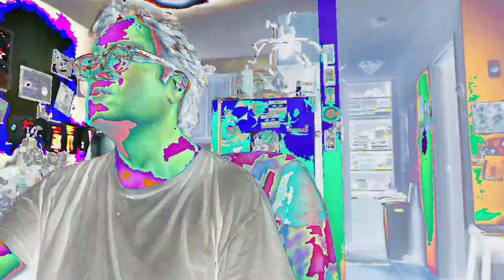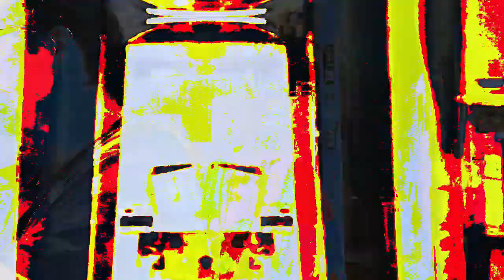[EPILEPSY WARNING] Movie 23 02 21 23h44m57s *Photosensitivity Warning*